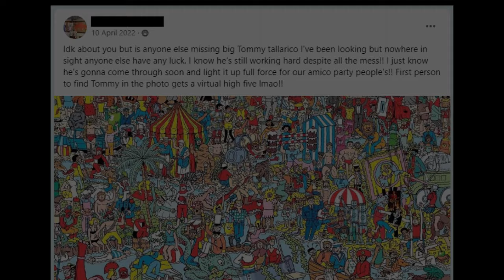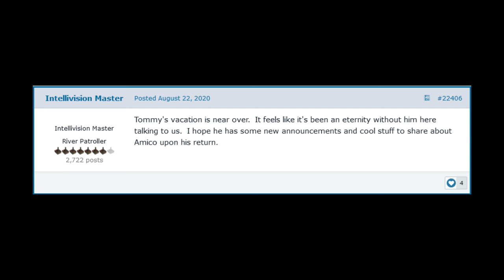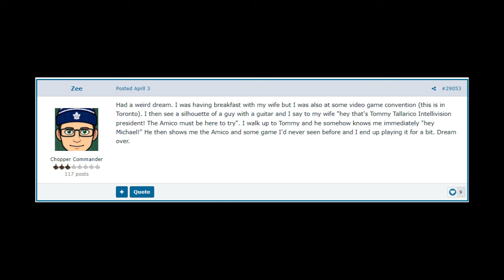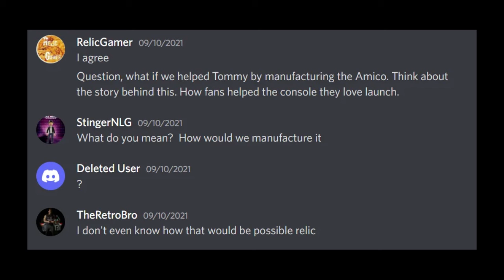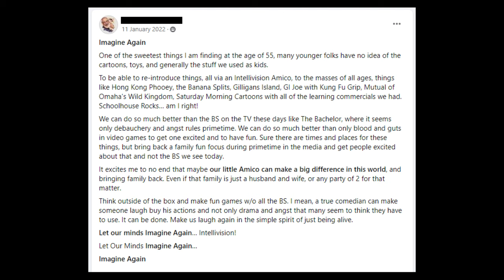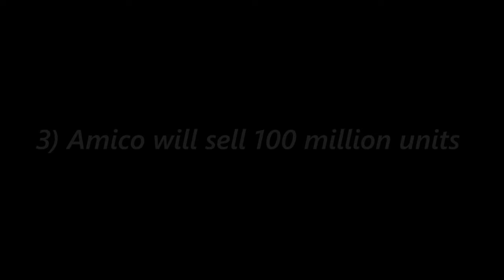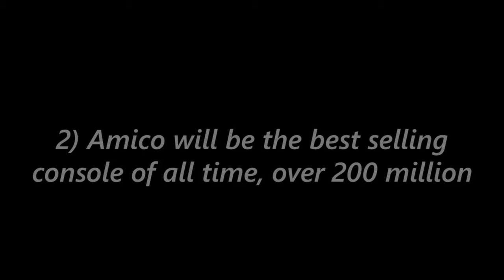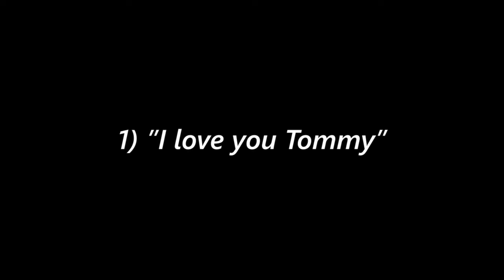20 embarrassing things said by Intellivision Amico fans - part 1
And you all know this is just the tip of the iceberg.